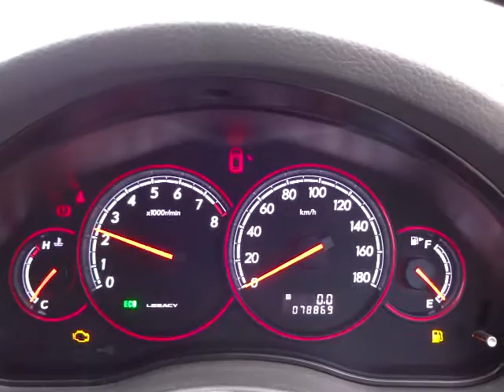スバル レガシィ B4 2.0 GT スペックB エンジン音 (A004)